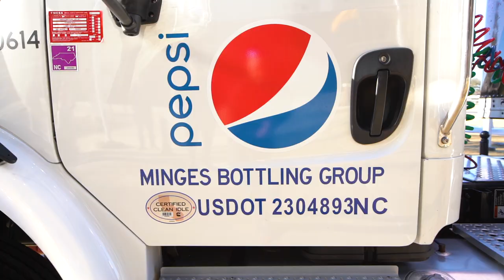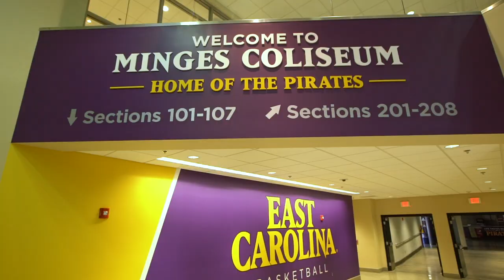Pepsi is BACK this football season as The Official Soft Drink of the Pirate Nation!